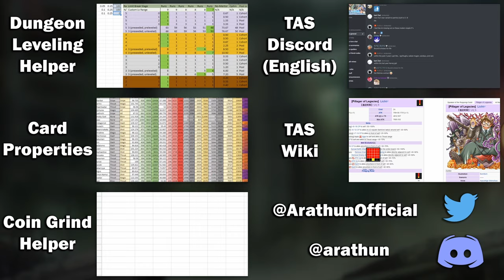Should YOU Pull on the Zodiac Pickup Banner? ♋💦🤔💭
0:00 Start!

0:15⚡LIGHTNING ROUND⚡ Thunderbird [River], Algernon [VMS], Gullinbursti [Marine]

Zodiac Pickup Transient Summon
0:49 Wakan Tanka [Fashionista]
1:39 Tadatomo [Jail]
2:24 Nomad [Showdown]

3:17 Should You Pull?

3:55 Guides and support

Event Name: Good Luck! Charm of the Dragon and Demon (招福！龍と鬼との験担ぎ)